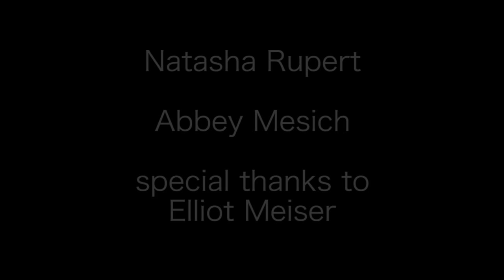BandAid Commercial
This is a short commercial that I had to make for my film class.  I am in no way associated with Band-Aid and the music is not mine.